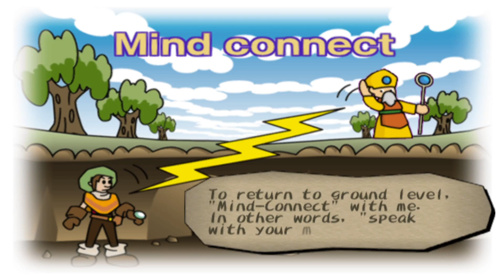Dark Cloud part 1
the game crashed on my first run and I did go a bit further initially, however these oil can drops are a blessing, I never saw those oil cans on my first run...I was hoping for an oil can because there is better stuff to be found In the pits...Diamonds, Topaz...Peridot ect

A lot of the game is random.